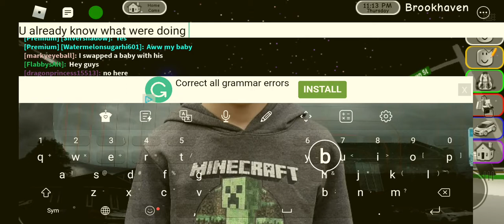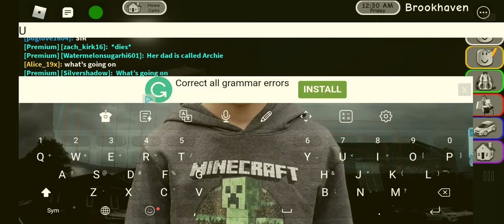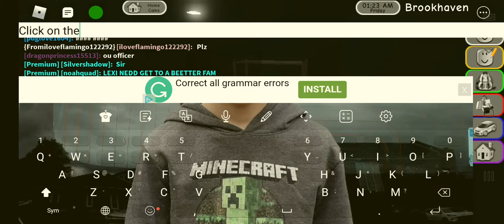How to unlock the room by the solar panels|The Roblox Gamer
Cool tuturial